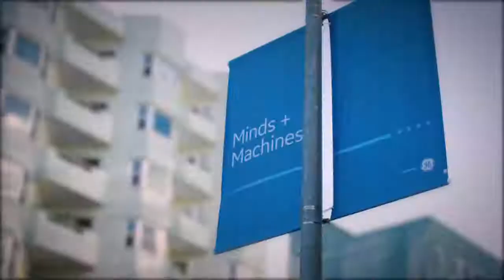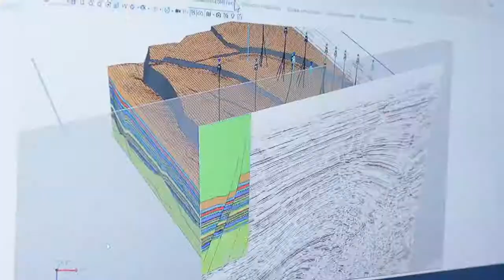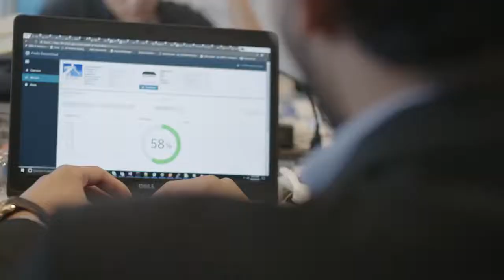GE's Minds + Machines Conference